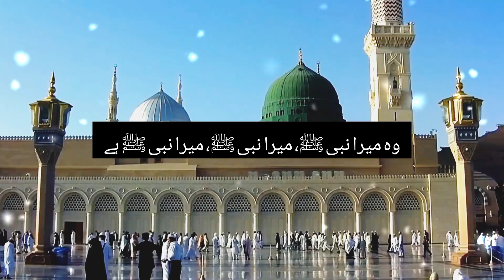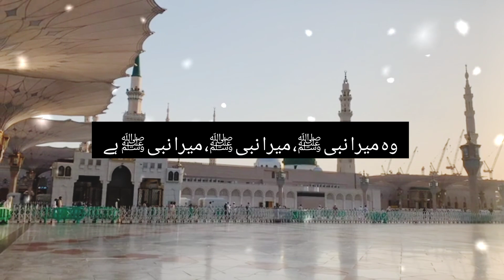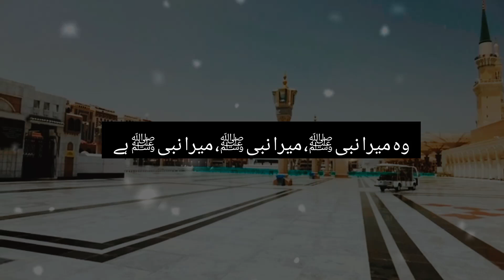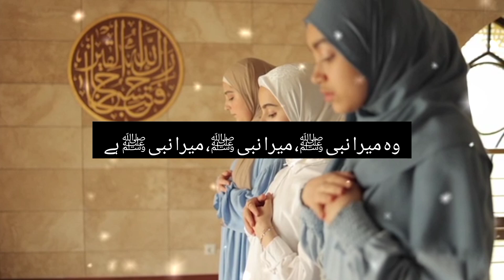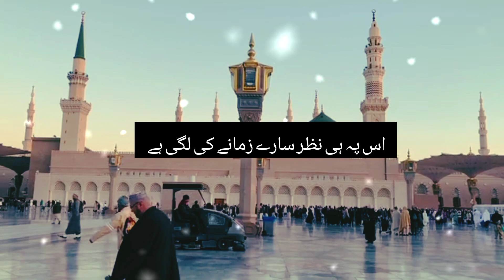Wo mera nabi hy naat_ lyrics _ heart touching voice ❤_islamic video